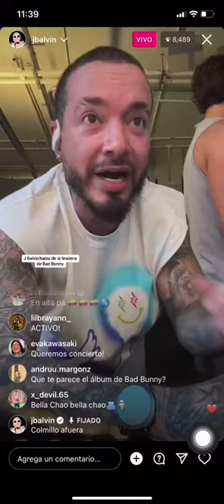jbalvin Habla sobre la mención de badbunny en última canción